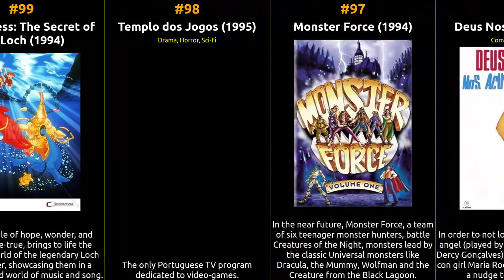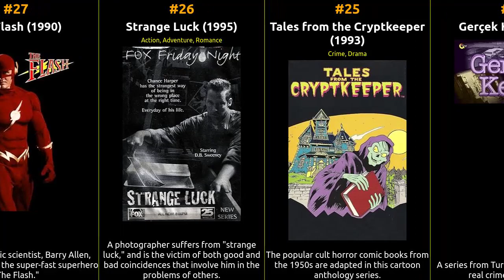Top 100 Fantasy TV Series of the 1990s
Welcome to our time machine! Join us as we explore the iconic Fantasy tv series that shaped the silver screen during the 1990s. From timeless classics to hidden gems, this series delves deep into the essence of each era, unearthing the treasures that continue to captivate audiences worldwide. Let's relive the magic of 1990s, one masterpiece at a time.

1 Buffy the Vampire Slayer
2 Angel
3 The Kingdom
4 Are You Afraid of the Dark?
5 The Outer Limits
6 Dinosaurs
7 Goosebumps
8 Sliders
9 Parker Lewis Can't Lose
10 Beyond Belief: Fact or Fiction
11 Get a Life
12 Ghostwriter
13 Highlander
14 Castelo Rá-Tim-Bum
15 Brimstone
16 Charmed
17 Mysteriet på Greveholm
18 Forever Knight
19 Kindred: The Embraced
20 Goodnight Sweetheart
21 The Girl from Tomorrow
22 Dark Shadows
23 Cupid
24 Gerçek Kesit
25 Tales from the Cryptkeeper
26 Strange Luck
27 The Flash
28 Mundo da Lua
29 Mulberry
30 A Viagem
31 Dag Sinterklaas
32 Out of the Box
33 Pantanal
34 Ainak Wala Jin
35 Dr. Slump
36 Roar
37 Journey to the West
38 New Legend of Madame White Snake
39 Freaky Stories
40 Full Frontal
41 Bosgezen ve Kalfasi
42 The Demon Headmaster
43 Le Monde Secret du Père Noël
44 The Silver Chair
45 PSI Factor: Chronicles of the Paranormal
46 Reel Wild Cinema
47 Teen Angel
48 Prisoners of Gravity
49 The Return of the Borrowers
50 The Jersey
51 Matrix
52 Magic Adventures of Mumfie
53 Stories from My Childhood
54 Roger and the Rottentrolls
55 Mother Goose Stories
56 Tokkei Winspector
57 The Wanderer
58 Kan Ya Ma Kan
59 Archer's Goon
60 Thomas og Tim
61 The Genie from Down Under 2
62 Akazukin Chacha
63 Pacha et les chats
64 Wolves, Witches and Giants
65 T.Bag and the Pearls of Wisdom
66 The Secret Life of Toys
67 En cuerpo ajeno
68 Earthfasts
69 Thumbelina: A Magical Story
70 La Melevisione
71 Twice in a Lifetime
72 Saturday Disney
73 Gregory Horror Show
74 Bone Chillers
75 Incredible Games
76 Magical Project S
77 Magic Mountain
78 Jul i Blåfjell
79 The Ghoul
80 Amby & Dexter
81 Chuck Finn
82 Star Wars: Return of the Jedi - The Original Radio Drama
83 Mojacko
84 The Legend of the Condor Heroes
85 Little Monsters
86 Jul i Kapernaum
87 Elidor
88 Shades of LA
89 Heaven Help Us
90 Astro Farm
91 Belfry Witches
92 Twinkle, the Dream Being
93 The Master and Margarita
94 Vampire Expert
95 Tales of the Bizarre
96 Deus Nos Acuda
97 Monster Force
98 Templo dos Jogos
99 Happy Ness: The Secret of the Loch
100 Nagagutsu o haita neko no bôken